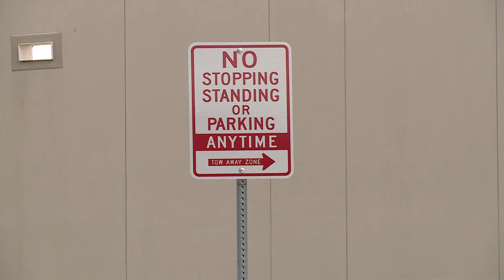Physical altercation between staff member and student at local school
The principal of Japhet Academy sent an email to families saying the staff member is no longer with SAISD and is no longer on campus.